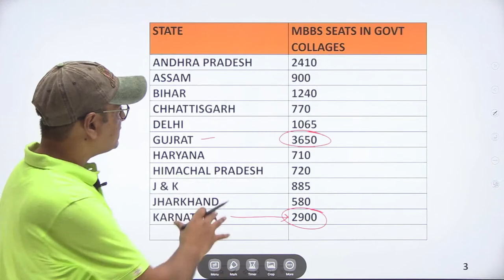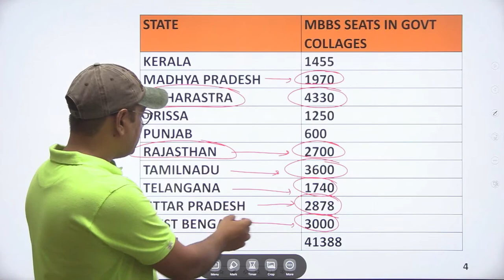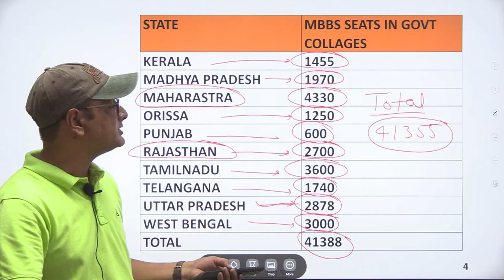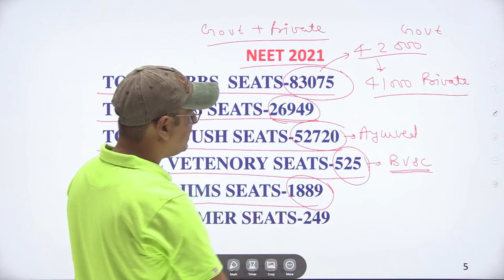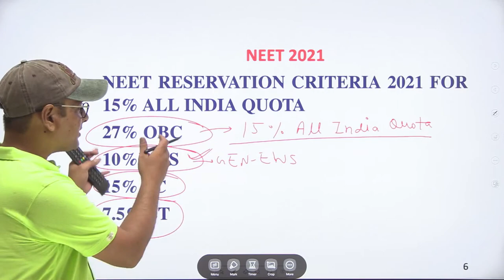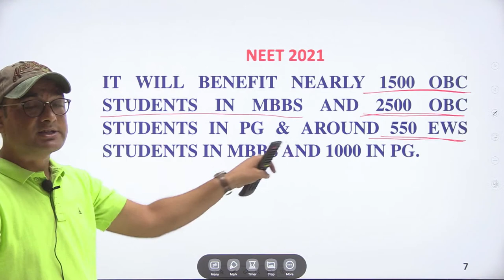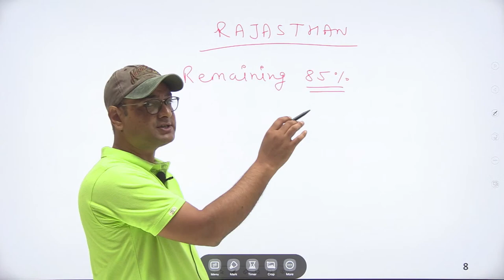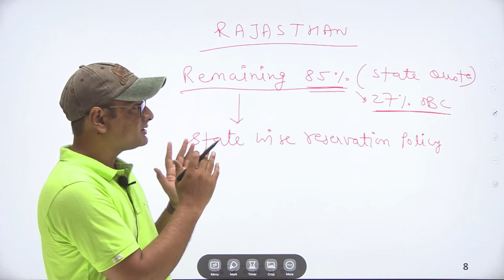3. NEET 2021 :- GOVT MBBS SEATS AND RESERVATION CRITERIA By Er. PP sir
3. NEET 2021 :- GOVT MBBS SEATS AND RESERVATION CRITERIA